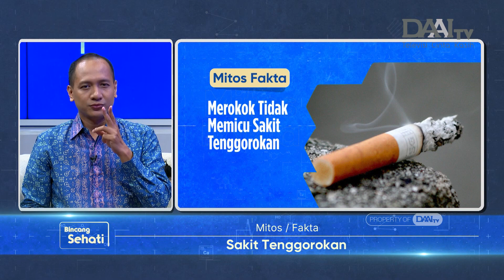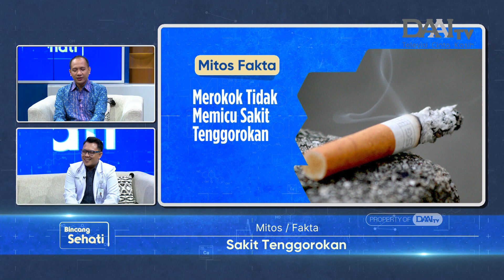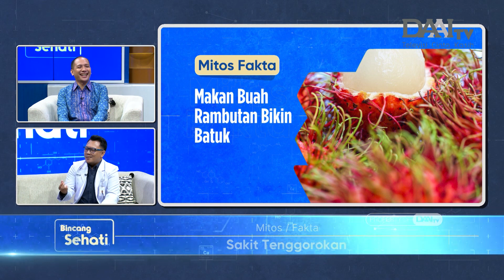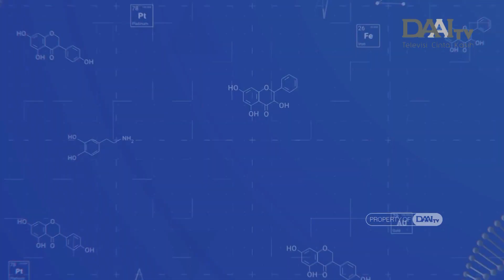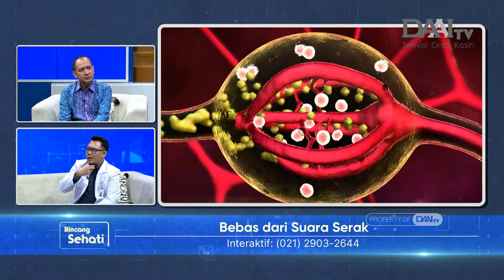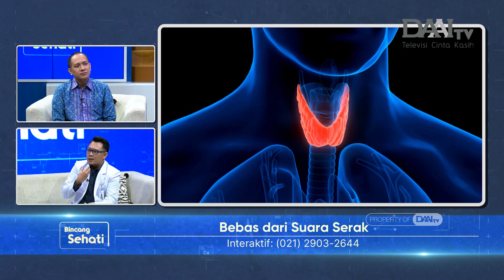Bebas dari Suara Serak | Bincang Sehati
Suara serak adalah perubahan kualitas pada suara yang menjadi parau dan sulit dikeluarkan. Saat seseorang mengalami suara serak, menandakan adanya masalah pada pita suara yang dapat memengaruhi kualitas hidup.

Lalu, apa penyebab suara serak? Apakah suara serak berbahaya? Bagaimana cara mengobatinya? Apakah suara serak bisa sembuh dengan sendiri? Bagaimana cara mencegahnya? Apa yang terjadi jika suara serak dibiarkan tanpa pengobatan? Selengkapnya akan dijelaskan dr. Ahmad Wahyuddin, Sp.THT-KL - Spesialis Telinga Hidung Tenggorok Bedah Kepala Leher dari Primaya Hospital Depok.

Selain itu, juga dijelaskan beberapa mitos atau fakta seputar sakit tenggorokan. Mulai dari mitos atau fakta jika minum es sebabkan radang tenggorokan, mitos atau fakta jika merokok tidak memicu sakit tenggorokan, dan beberapa mitos atau fakta lainnya.